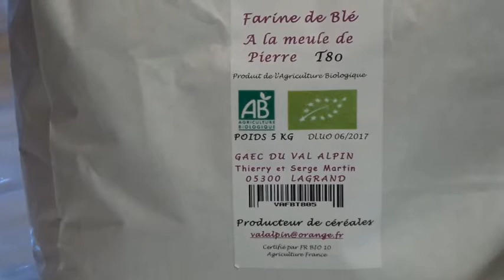La préparation de la pâte à pain traditionnelle au levain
Ce deuxième volet permet de découvrir la confection de la pâte à pain et son pétrissage à la main. Cela a l'air simple mais il faut beaucoup de préparation ainsi qu'une très bonne farine. On peut également faire du pain à partir de beaucoup de farines différentes : outre le blé traditionnel, on trouve le kamut, l'épautre, le petit épautre, le seigle pour les plus connues.